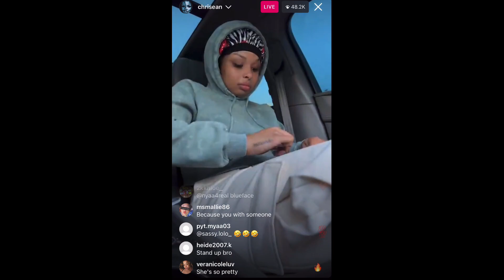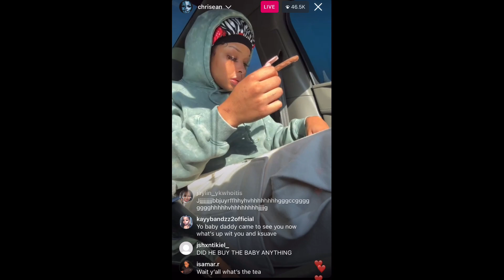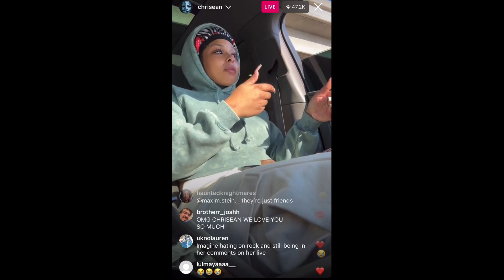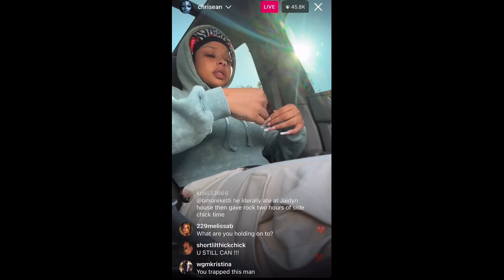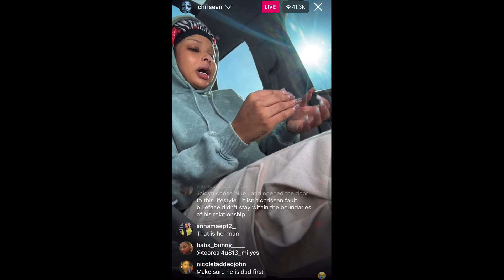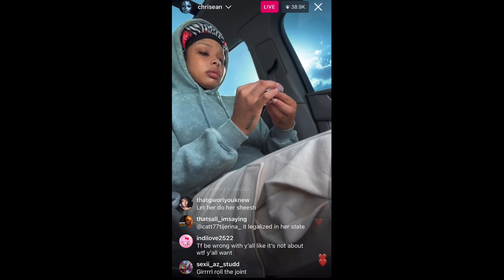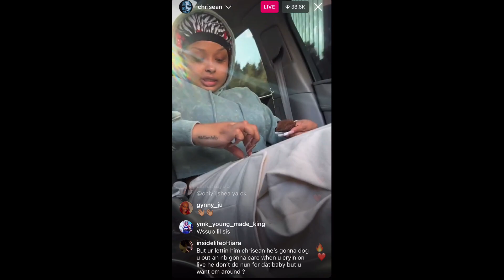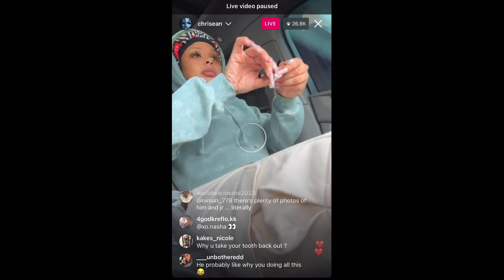Chrisean Rock EXPLAINS why her BABYDADDY Blueface ATTENDED to her Thanksgiving | IG LIVE 11/24/23